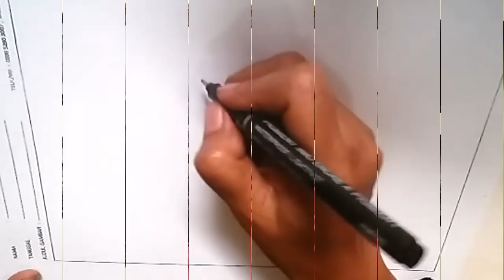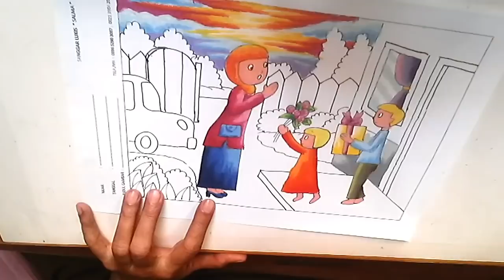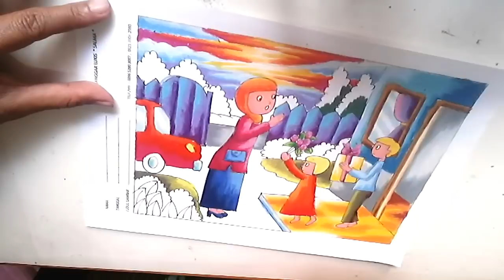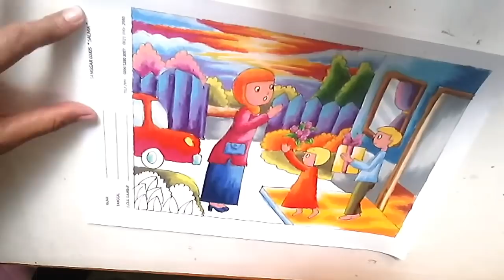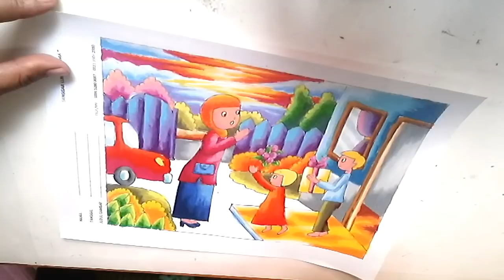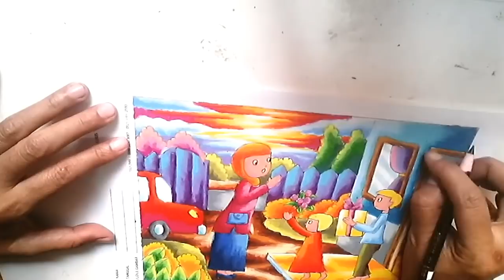Cara Menggambar Tema Hari Ibu "Mother Day"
Tema hari Ibu ini bercerita tentang dua Anak sedang memberi kejutan kepada Ibunda-nya sa'at sedang pulang kerja dihari Ibu. Ibunda sangat terkejut dan terharu atas perhatian dan kasihsayang Anak-anak. Selamat hari Ibu.. Mother Day.

Tujuan Video ini untuk :
Tutorial menggambar
Tutorial mewarnai
Tutorial gradasi warna
Tutorial pemilihan warna

Kriteria Materi :
Menggambar untuk pemula
Menggambar untuk lomba gambar
Mewarnai gambar untuk lomba mewarnai
Gradasi warna

Isi Materi Pelajaran :
Cara menggambar My Family.
Cara menggambar pemandangan Rumah
Cara menggambar Hari Kasih sayang
Cara menggambar Wanita karier.
Cara menggambar Anak sholeh.
Cara menggambar mobil.